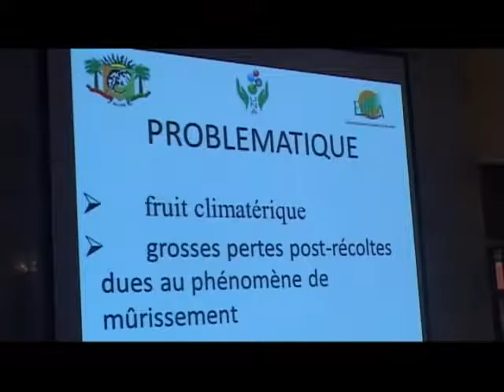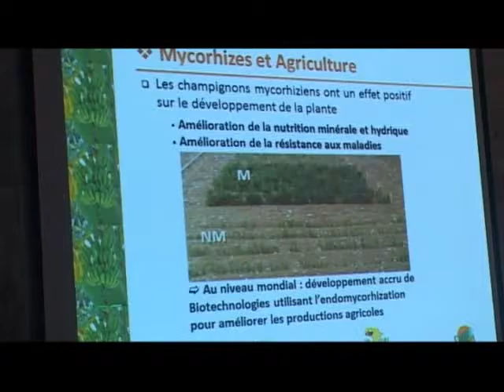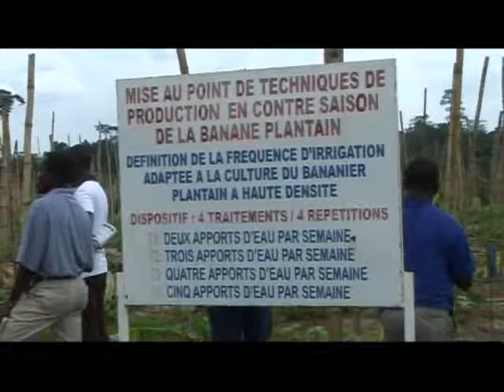T&P du 07/06/2014 - Story telling riz